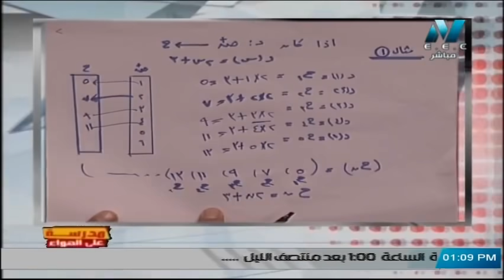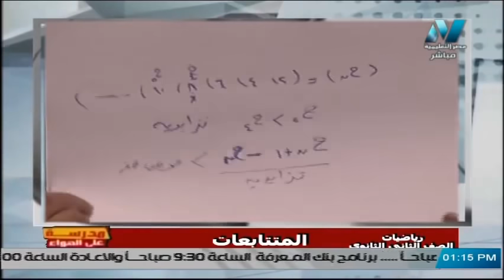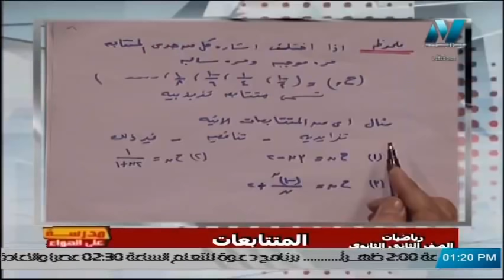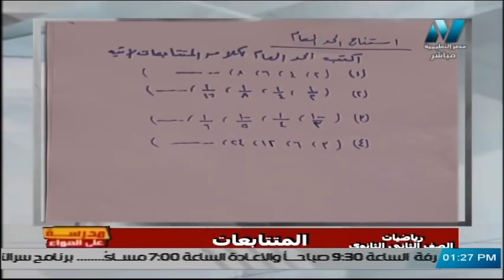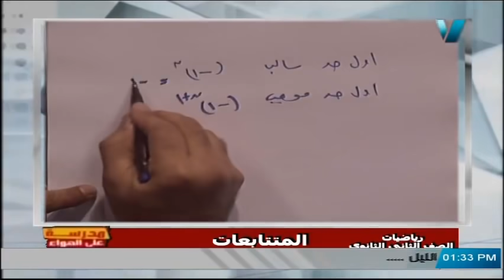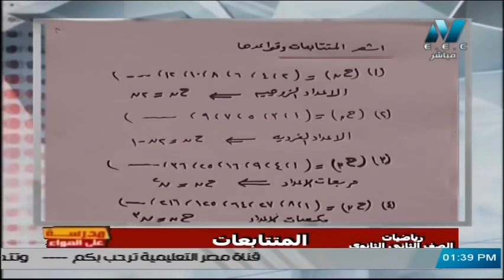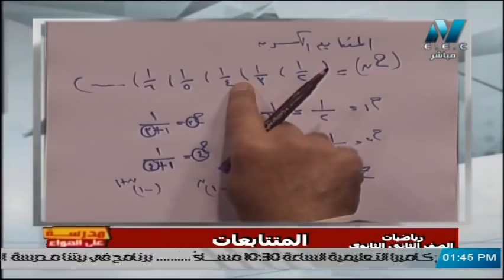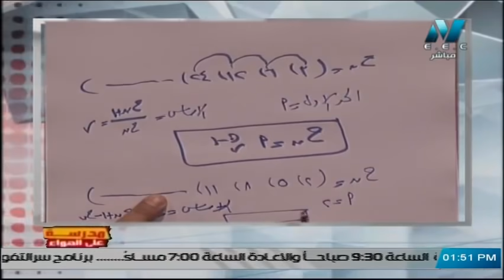رياضيات الصف الثاني الثانوي 2020 (ترم 2) الحلقة 1 - المتتابعات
تقديم أ/ خالد عبد الغني
حلقة من برنامج مدرسة على الهوء 2 فبراير 2020